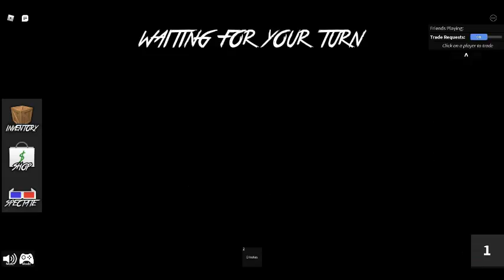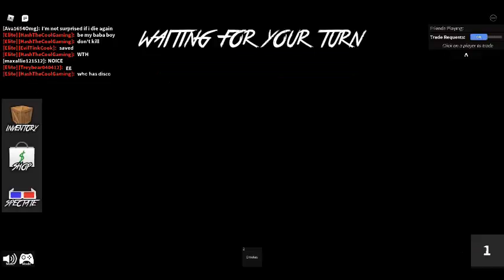mm2 w/my friends lol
hope you guys can play roblox with me